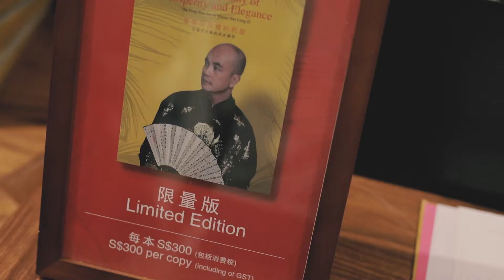OPENING NIGHT 26 April 2017: The Symphony of Prosperity and Elegance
It was a night that will go down in history.

26 April 2017, "The Symphony of Prosperity and Elegance -- The Feng Shui Art of Master Yun Long Zi", the first-ever fengshui painting art exhibition began, with daringly beautiful masterpieces by Master Yun, champagne from Champagne Laurent-Perrier, and Prince Tesso Sisowath of Cambodia as the Guest-of-Honor.

Celebrationism is born, as the exhibition ran from 26 April to 30 April 2017, at ION Orchard.

The exhibition continues at the Lotus galleries.

Prosperity with Elegance, Lotus on Water.